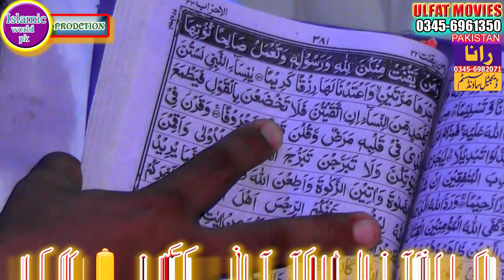Jashn e eid milad ul nabi SAW | Hazoor ﷺ Ki Wiladat | Rabi Ul Awwal Special Bayan 2024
Jashn e eid milad ul nabi SAW | New Bayan 2024 Jashn e eid milad ul nabi
Topic : Jash E Eid Milad un Nabi
Hazoor ﷺ Ki Wiladat | Rabi Ul Awwal Special Bayan